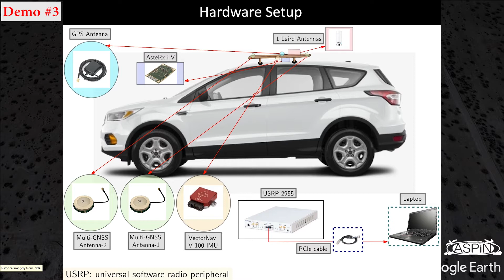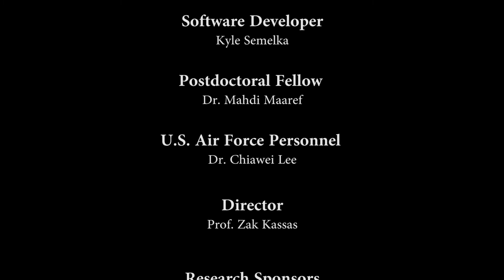NDSS 2022 AutoSec Demo #3: I Am Not Afraid of the GPS Jammer: Exploiting Cellular Signals for Acc...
Demo #3: I Am Not Afraid of the GPS Jammer: Exploiting Cellular Signals for Accurate Ground Vehicle Navigation in a GPS-Denied Environment

AUTHORS
Ali A. Abdallah (UC Irvine), Zaher M. Kassas (UC Irvine) and Chiawei Lee (US Air Force Test Pilot School)

Network and Distributed System Security (NDSS) Symposium 2022, 24 – 28 April, 2022   Catamaran Resort Hotel & Spa, San Diego, California, and online.